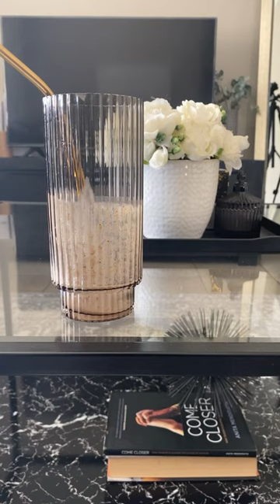Pep Home Ribbed Glassware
Ribbed glass @pephome pephomehaul pephomefinds and gold straw from @discoversuperbalist